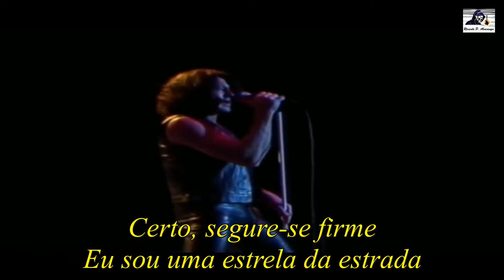Highway Star By Deep Purple Legendado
Deep Purple - Highway Star (Live 1984 Sydney)

Highway Star é uma canção de 1972, sendo uma das mais famosas do grupo britânico Deep Purple. Ela se caracteriza por um solo de guitarra inspirado em temas clássicos e um solo de teclado inspirado em Bach. A canção aparece em sua versão de estúdio no álbum Machine Head, de 1972.
"Highway Star" começou a ser criada em 1971, dentro de um ônibus, após um jornalista perguntar como eles criavam suas músicas. Blackmore disse: "assim", e começou a tocar um riff agitado. Gillan entrou na farra e começou a improvisar uma letra: "We're on the road, we're on the road, we're a rock'n'roll ba-and!". Em setembro, a primeira versão do que seria "Highway Star" já estava começando a ser experimentada no palco e no programa de TV alemão Beat Club. É dessa apresentação que vem o clipe de "Highway Star" em que Blackmore usa um chapéu de bruxo e Gillan balbucia palavras sobre Mickey Mouse e Steve McQuinn.